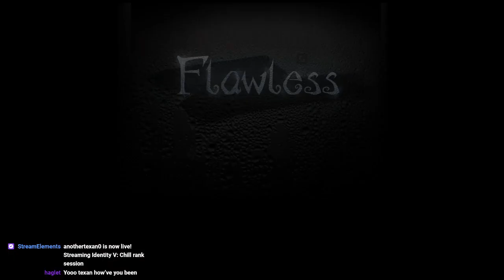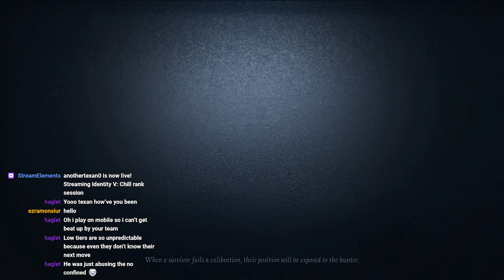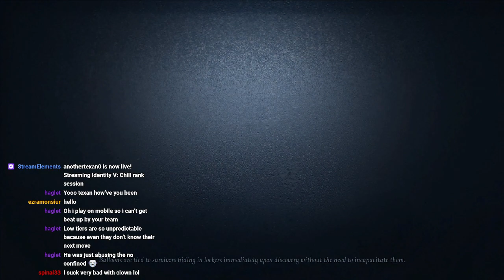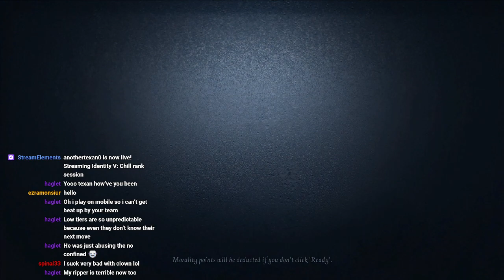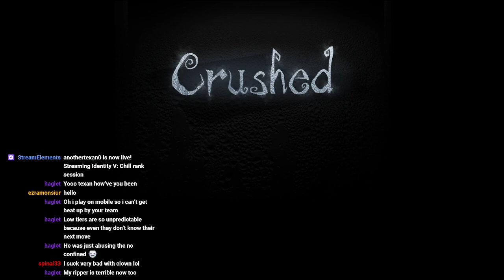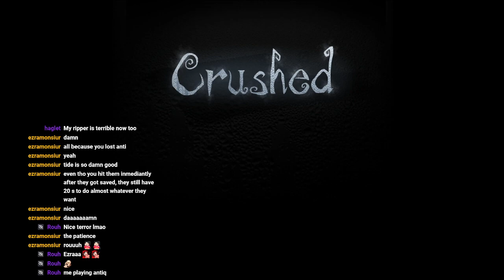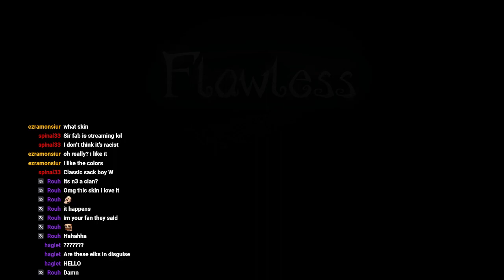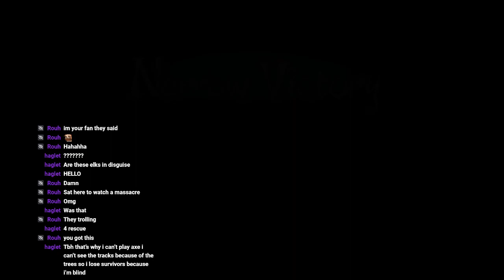Identity V season 26 Hunter rank 2